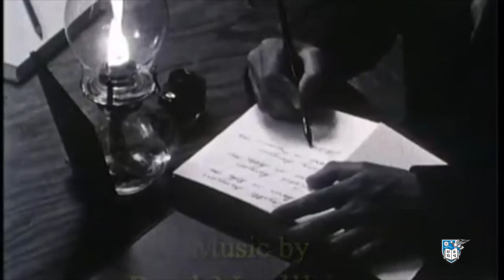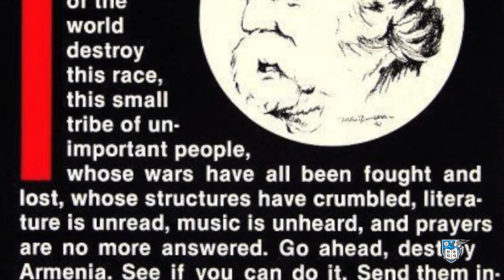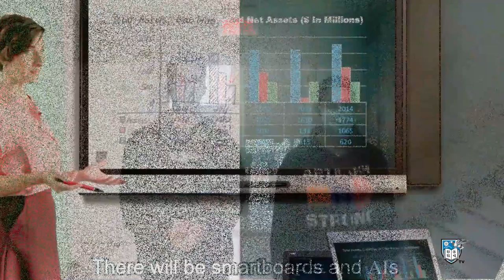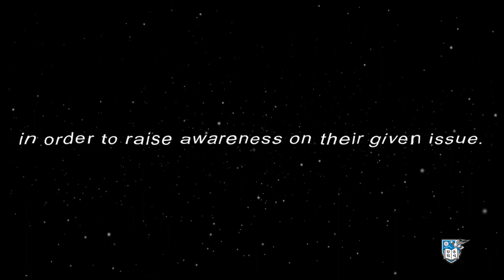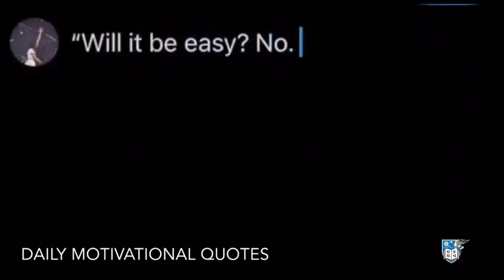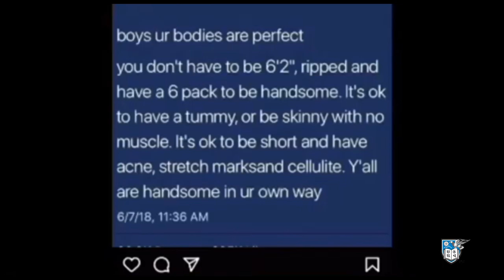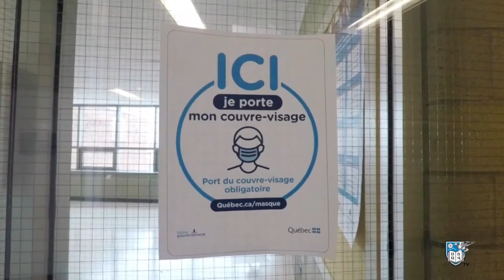2021 William Saroyan Public Speaking Competition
Join us as 12 Secondary 5 finalists present their speeches in the Second Annual William Saroyan Public Speaking Competition.